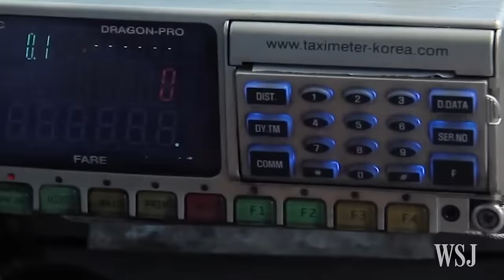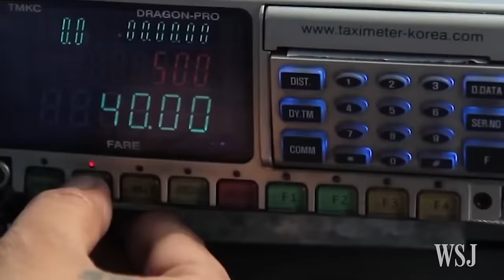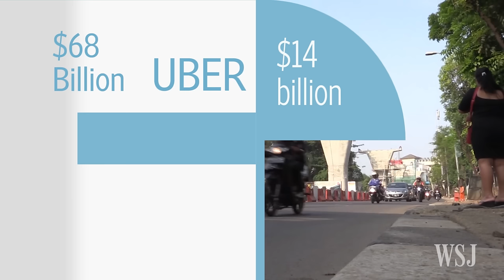In Southeast Asia, It's Grab Over Uber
A startup called Grab, which isn't well-known outside Southeast Asia, is beating Uber in the race for the region's passengers. Photo: Warangkana Chomchuen/The Wall Street Journal